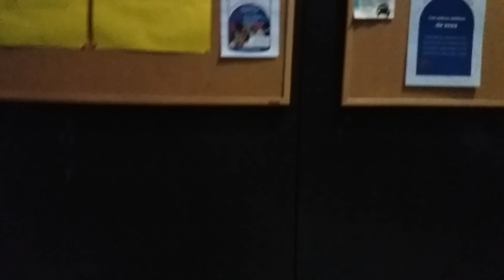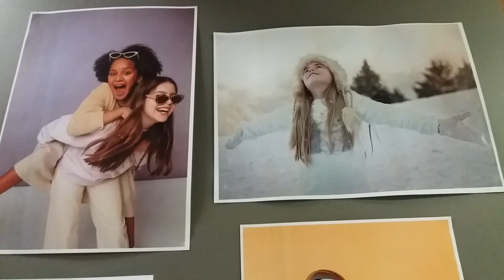CHIA SE CUOC SONG BEN PHAP REVIEW MAY CHI EM LÀM CATROLIQUE DO NOËL 2023 DE BAN SAP DEN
@NGUYỄN THANH NGOC CUOC SONG PHAP BANG QUYEN THUOC VE NGUYEN THANH NGOC VLOGS CUOCSONG PHAP CHIASECUOCSONGBENPHAP # NHUNG MONDOCUACHIEMLAMCATROLIQUEDONOELLDEBAN